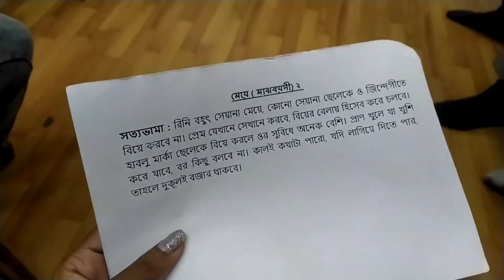My First Audition Video at Red incarnation production house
This is my first audition video guys at red incarnation a house of vision. director is Rahul Saha. if you interested for acting you can contact red incarnation production house. they are very helpful.
also follow on YouTube @redincarnationkol